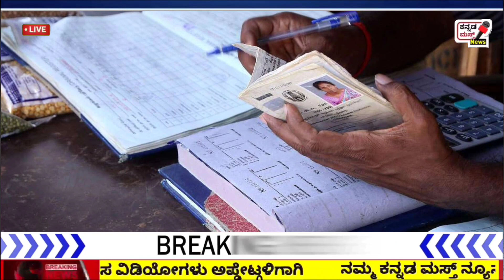BREAKING NEWS : APL,BPL ಕಾರ್ಡ್ ಗ್ರಾಹಕರಿಗೆ ಬಂಪರ್...ರಾಜ್ಯ ಸರ್ಕಾರದಿಂದ ಸಿಹಿ ಸುದ್ದಿ